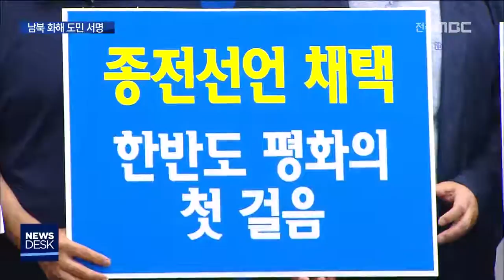[뉴스데스크] 종전선언 촉구